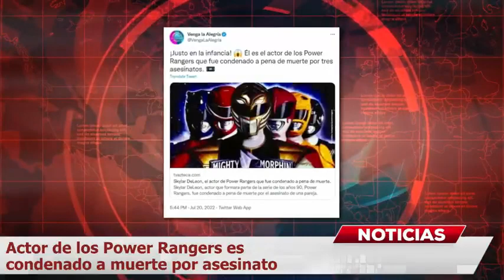Actor de los Power Rangers Skylar DeLeon fue condenado a muerte acusado de homicidio de una pareja